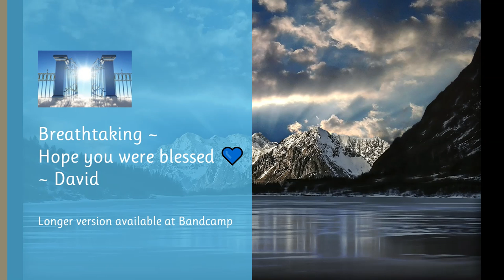Breathtaking (Short version) ~ by David Abramsky ~ Longer version available at Bandcamp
I had heard about believers who enjoyed praying and being still using "soaking" music. I decided to try my hand at creating a track. This track is the result. But after it was done, I decided it was more aptly named "Breathtaking" because it facilitated my imagining of what the gates of heaven will be like!